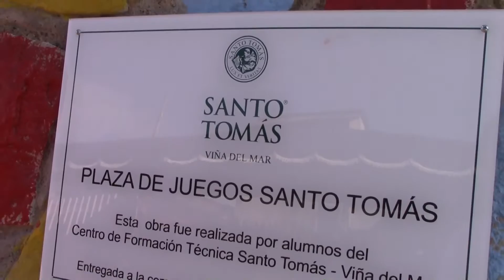INAUGURACIÓN PLAZA SANTO TOMÁS EN PLAYA ANCHA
Iniciativa es parte del proyecto “El futuro de los niños es hoy” y contempló el trabajo mancomunado de profesores y alumnos de las carreras de Técnico en Construcciones Civiles, Técnico en Educación Parvularia, Técnico Agrícola y Ganadero, y Técnico en Topografía.